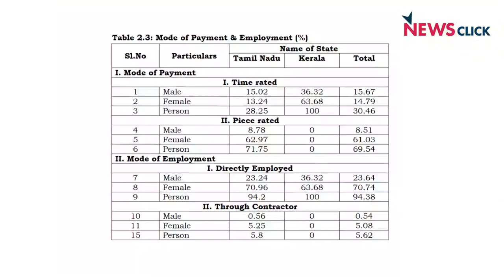Dwindling Match Industry Faces Another Crisis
More than 2 lakh people are employed in the wooden match industry and 75% of them are in Sivakasi, Virudhunagar district of Tamil Nadu. A majority of these workers are women.. They are paid less and there is no adequate support from the government. According to the industrialists, the sector is already facing collapse due to demonetisation and inappropriate implementation of GST, favouring the corporates. The pandemic-induced lockdown has further led to the decline of the dwindling industry. NewsClick presents a ground report.